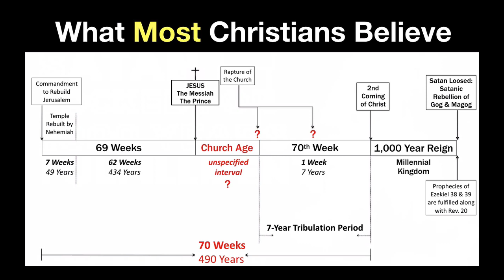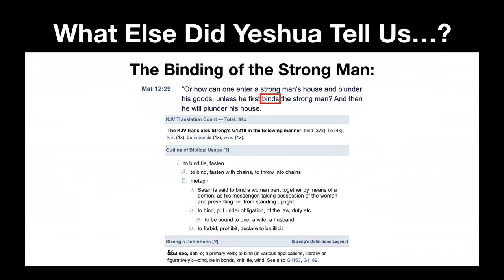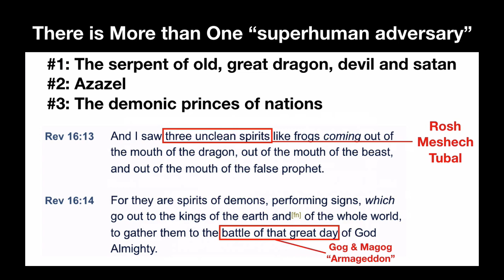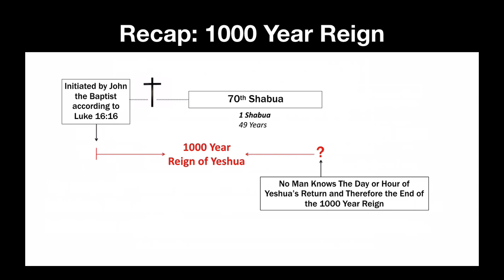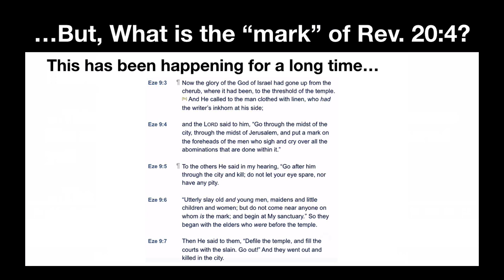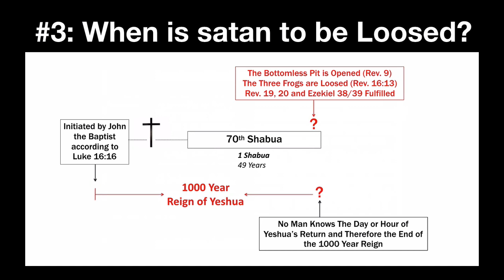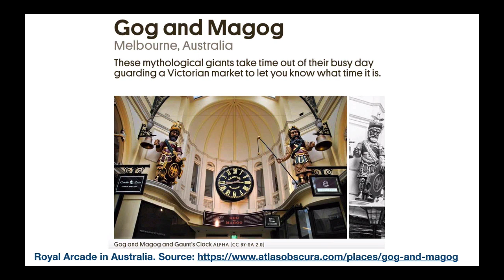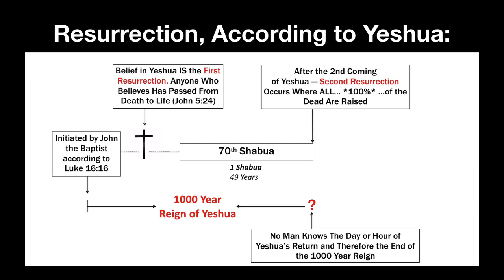What is the 1000 Year Reign? - Exposing False Teachings Using the 70 Shabua Timeline [ep.17]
How do prophecies like the 1000 Year Reign of Christ, the release of Satan from the bottomless pit, Gog & Magog war, and New Jerusalem fit into the 70 Shabua timeline?

In this episode we unpack all of those end times prophecies you’ve ever wondered about with precise and careful dividing of the Word of God. We challenge, expose, and destroy the false teachings and doctrines of men that have been plaguing the discussion of these topics for many centuries now.

It’s time to claim what is ours. It’s time to understand the true meaning of Yeshua’s words, take our rightful place in the Kingdom of Heaven, and experience the power of the 1st resurrection!

Originally published 1-Oct-2022 on our other media channels